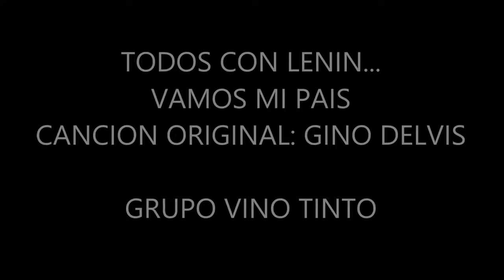MUSICA LENIN MORENO VAMOS MI PAIS 2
TODOS COM LENIN